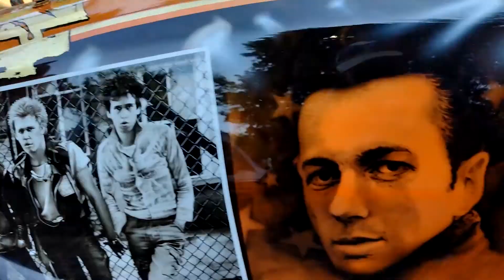Dubs and Dogs A Little VW and Scooter Meet at Oulton Broad, Lowestoft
Dubs and Dogs  A Little VW and Scooter Meet at Oulton Broad, Lowestoft Welcome to my channel, I hope you enjoy watching all the kayak fishing around the UK,  mostly in the North Sea - in the sea and river, fishing for cod, bass, tope, dogfish, smoothound, thornback ray, whiting, wrasse and anything else I can target. Maybe you like my hornby model railway trainset layout? or my cooking fish or general cooking with my ninja foodi max health grill and air fryer? There's scuba diving off the North Norfolk Coast and Suffolk, wreck diving, reef diving, river diving, even Cenote Diving, in the Red Sea off Egypt, the Mediterranean off Malta and Gozo and in Mexico, Brazil, Lanzarote in the Canary Islands, Pembrokeshire in Wales, Swanage and Plymouth and of course the diving with sharks in South Africa. There's kayaking too, including surfing sailing and touring in the UK and abroad and a bit of snorkelling, Plenty of videos too of me fiddling with and driving my classic car, a 1973 Triumph Spitfire and other cars get a look in too. There's cooking, eating, travelling around various cities in Europe - Berlin in Germany, Naples and Rome in Italy, plus the Vatican; Sofia, Varna, Plovdiv and elsewhere in Bulgaria; Lefkosia / Nicosia and much of Cyprus, Krakow in Poland, there's Malta too. Istanbul in Turkey just outside Europe too, and Egypt around Hurghada. Further afield there's a bit of South Africa and Latin America with the Mayan Riviera of Mexico and Rio de Janeiro, Paraty and Isla Grande in Brazil. There's even a bit of Northern Ireland and parts of England mixed in with the nonsense of East Anglia in a camper van with my daughters! Thanks and regards, Mark